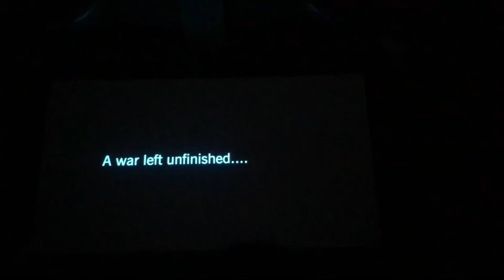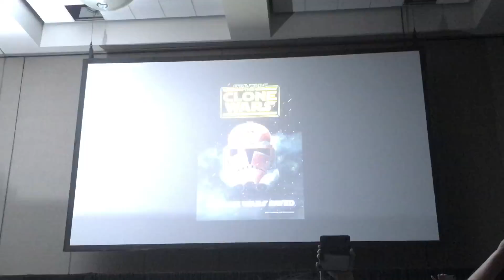SDCC Panel Reaction Star Wars The Clone Wars Animated Series Is Back!!!!